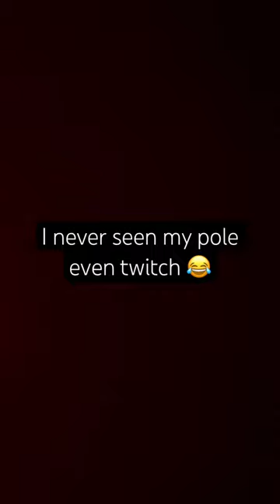American shad fishing and took my eyes off this pole and a small bass went for a ride